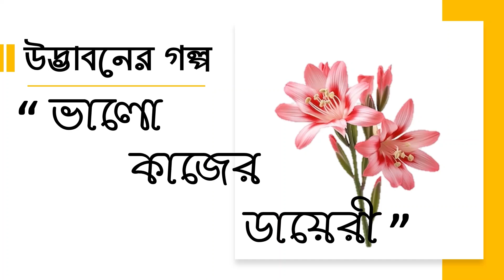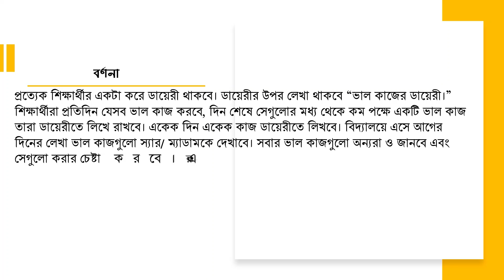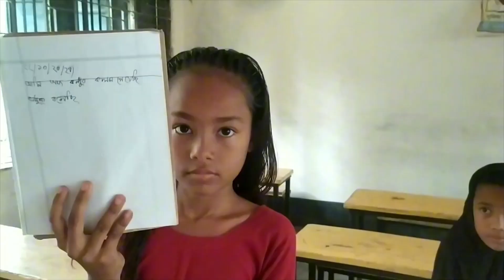ভাল কাজের ডায়েরী